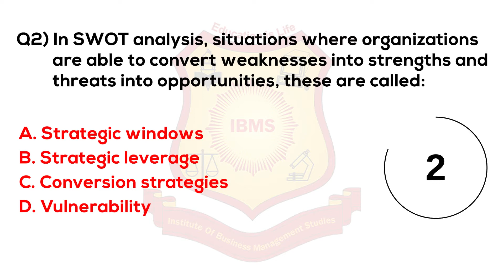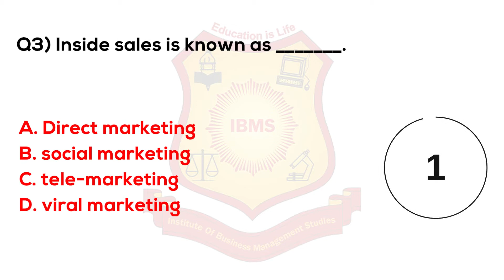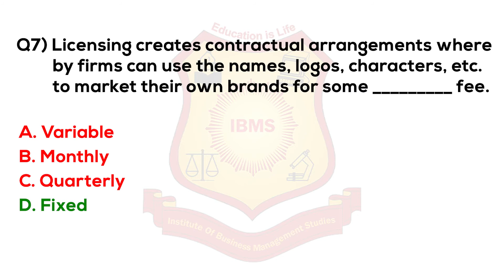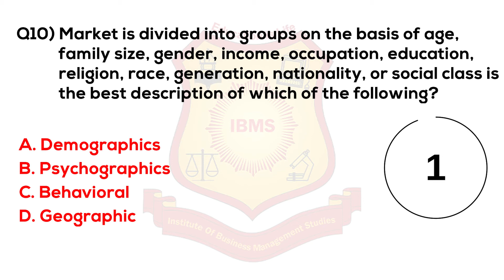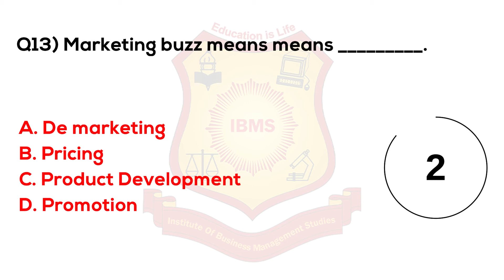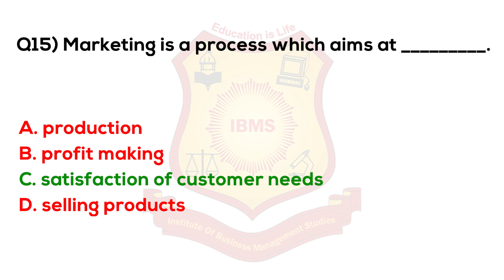MCQ on Brand Management 2021 IBMS Series 510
mcq on brand management pdf
mcq on strategic brand management
mcq on product and brand management
mcq questions on brand management